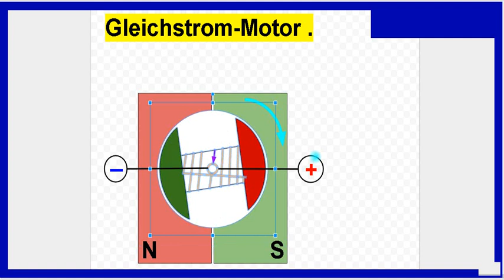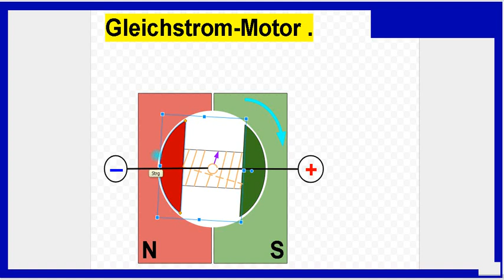Elektromotor, Gleichstrom-Motor: Erklärung der Funktion - einfach.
Bitte, helfen Sie uns Endlich wieder (Sapere aude!) Wichtig ist, die Funktion von "Kommutator" im Zusammenspiel mit dem Polaritätswechsel am Anker zu verstehen. Das wird am Modell einfach erklärt.

Björn Köhler

zzzzz_intern:   Aufgaben